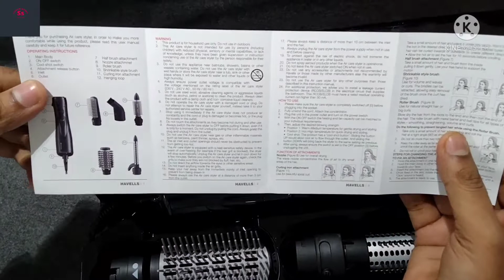Havells HC4085 Air care styler demo by Shubham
hlo friends

              Today I have reviewed Havells 5in 1 Air care styler , I have also given a live demo in it, hope this will help you to purchase this product. I hope it will definitely help you to by or compare a good product..

This Air Styling Kit aims to make hair styling easier. They are essentially 5-in-1 tools that combine hair drying, brushing and styling functions. It is equivalent to having hair dryer, hair curler, hair brush and styling comb all at once, which can save time and money and create perfect customized hair style easily. Unique airflow vents allow air to flow to the roots for added lift and body.

Uniform distribution of heat dissipation holes make each hair evenly heated, thus reducing damage. Reduce the damage to hair and nourish hair, making hair silky, glossy and soft.

The device has 3 levels of temperature settings. Use the setting based on your hair type and desired style.

For all hair types

Description

In the digital age when the number of right swipes on Tinder judges how good looking a person is, it is imperative to appear smart and stylish all the time. You must look your best whether you are hea ...

Features & details

Pre-styling half brush comb and nozzle - dries the wet hair, to prep for styling

Soft smoothing roller brush - use for natural straight hair or big curls

Shrinkable style brush - to give volume and shape fine, flat hair

* Buy the product : Reliance digital .com
HA Shubham

🙏🙏🙏air care styler
HC4085 best stylerdrayer